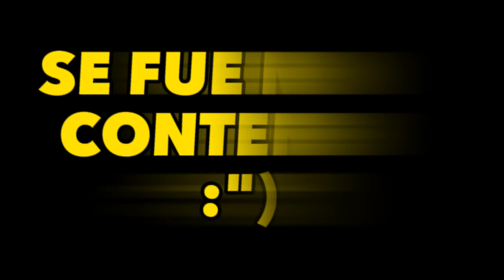¿GLITCH GRATIS? 🤑 PARA SUSCRIPTOR🫂 EN Car Parking Multiplayer | *video épico* ☝🏻🗿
¿GLITCH GRATIS? 🤑 PARA SUSCRIPTOR🫂 EN carparkingmultiplayer | *video épico* ☝🏻🗿FREE CAR

NEW UPDATE

Ayudenme dando like y comentando si les gustó o no xD 😁👍🏻

🔴GUIA PARA PRINCIPIANTES EN CPM

🔴CÓMO TENER AUTOS GRATIS EN CPM

🔴COMO HACER DISEÑOS EN CAR PARKING